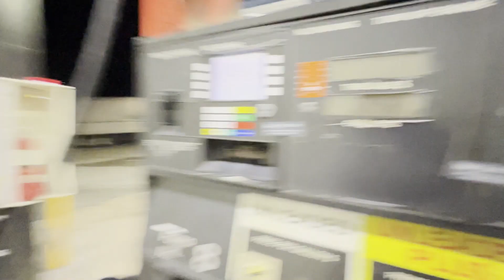NÃO TEVE JEITO, PRECISOU MUDAR DE INDIANA (VLOG 190)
se você tem duvidas sobre onde morar fora do Brasil assista a previa sobre o bate papo acontecendo no meu canal do YouTube. falamos sobre a diferença de viver nos Estados Unidos e em Portugal .